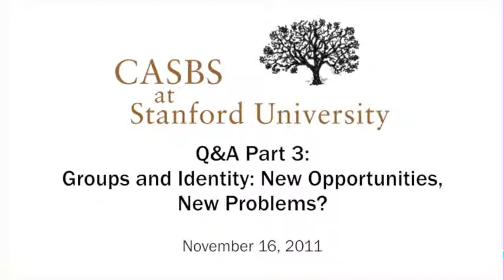CASBS Cross Talk - Groups and Identity: New Opportunities, New Problems? Pt 7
Participants:  William Darity CASBS Fellow, Economics, Duke University; Tyrone Forman CASBS Fellow, Sociology, Emory University; Dina Okamoto CASBS Fellow, Sociology, UC Davis; Emily Ozer CASBS Fellow, Psychology, UC Berkeley; Discuss Groups and Identity: New Opportunities, New Problems?